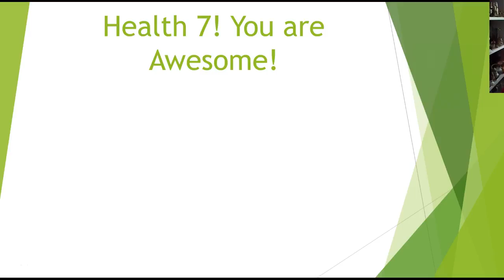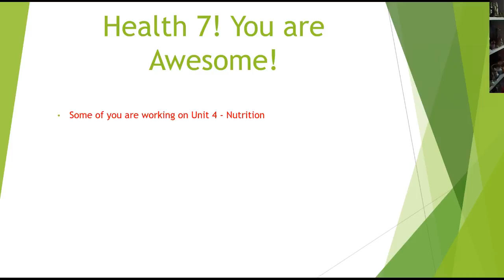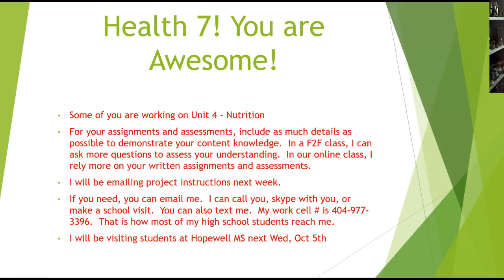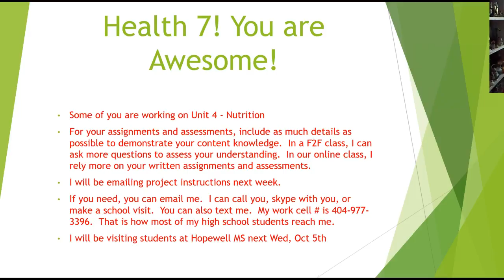Health 7 - 9/30/2016